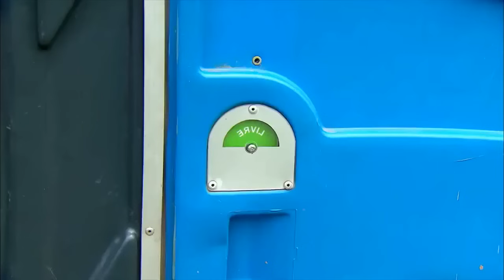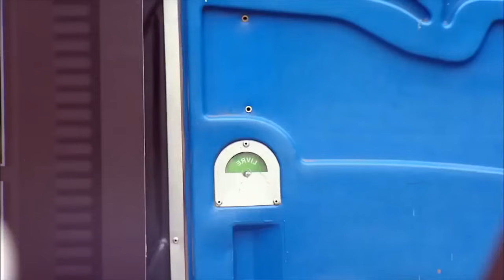Toilet Star Wars Prank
This big budget Star wars toilet prank is simply hilarious. No one likes going to the public toilet, but when you weigh up your options and have no choice? You pluck up your courage, take a last breath of fresh air and enter dreaded outside public toilet.

Now imagine if that was not bad enough, while you are there trying not to breath and hoping that you will be able to get out of here as quickly as you can. You then exit to discover that you have gone to a galaxy far far away.

Now you know that you shouldn't have gone in that outside public toilet in the first place, but now you are feeling a whole lot worse.

So sit back and Get your Daily Dose of Star Wars